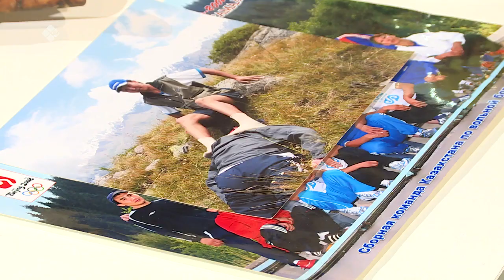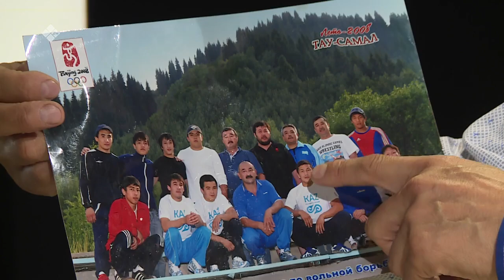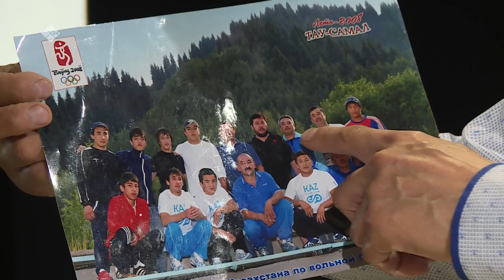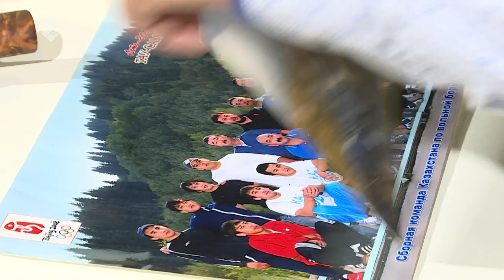«Сэһэн сирэ» биэриигэ: Спортивнай медицина реабилитолога Сергей Корнилов ыалдьыттаата (13.05.23)